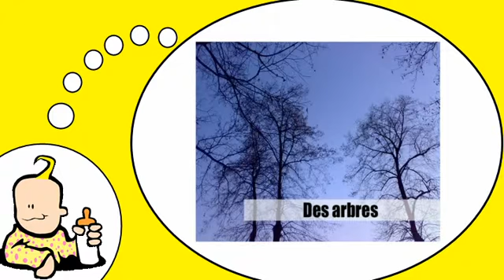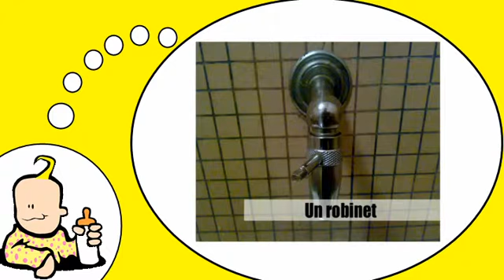Parlo francese = Nella città # 10